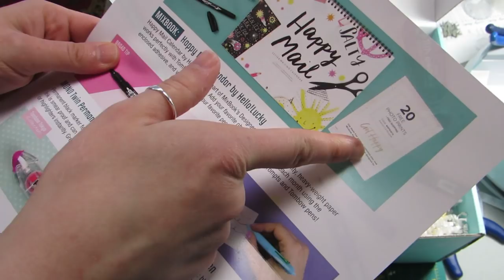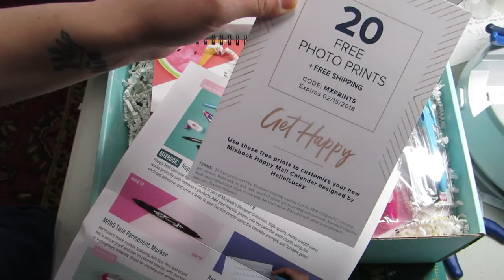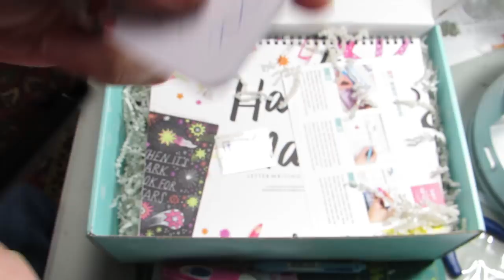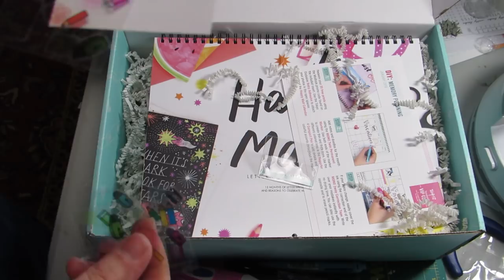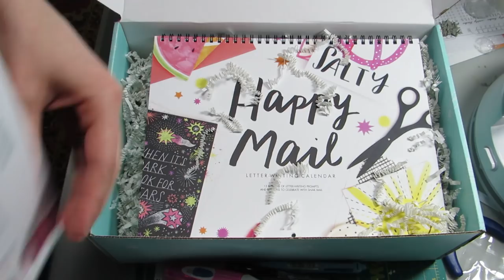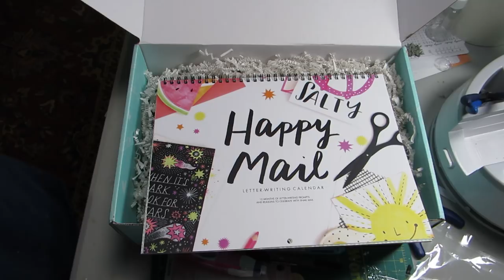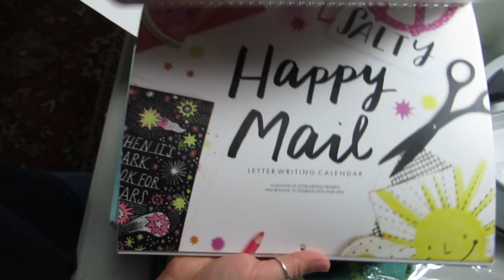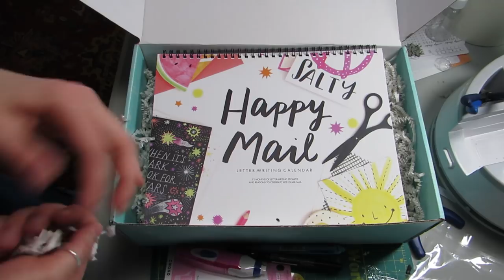Tombow VIP Subscription Box Unboxing | January Tombow Box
Tombow MONO Twin Permanent Marker
Tombow MONO Twin Permanent Marker (Prime)
Tombow Reporter 4 Compact Pen
Tombow Retry Adhesive: Apparently it’s  new and I price-matched similar items for my review from Amazon AND TombowUSA
Tombow MONO 2way Correction Tape

If you would like to get in touch with me or you are a company that would like me to review a product please email at